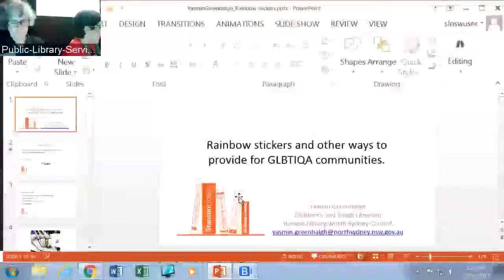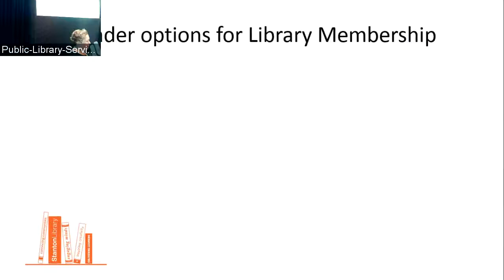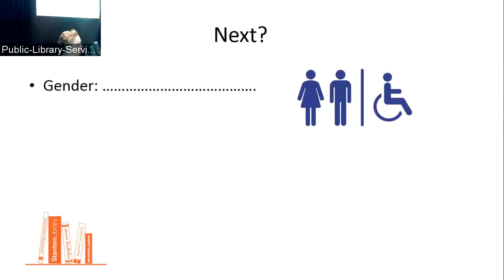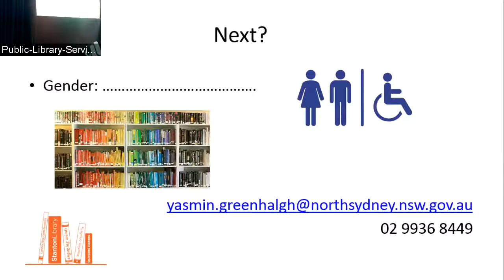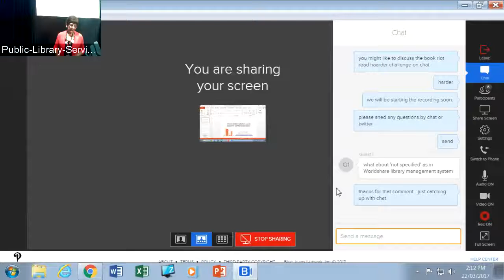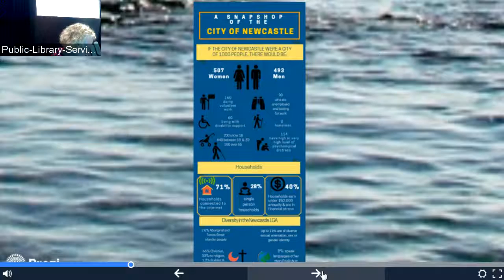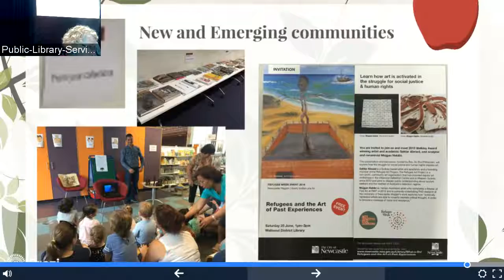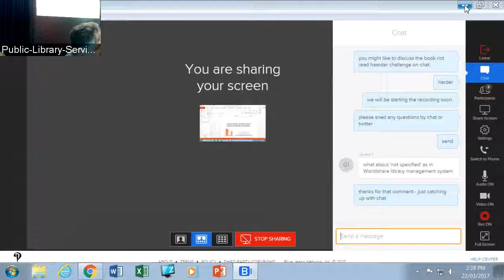First part of the afternoon session for NSW readers' advisory seminar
Includes:
1.25 Yasmin Greenhalgh, North Sydney Library discussing Rainbow stickers, collection development, staff training and other ways to provide for GLBTIQA communities.

Kemal Serdar – Turkish language reading group, Cumberland Council
Mary Gissing – What Newcastle does
Therese Scott - Authors at Ashfield Podcasts, Ashfield Library, Inner West Council